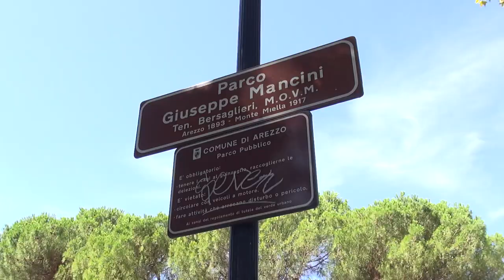Saione, i commercianti: "dopo i controlli straordinari si percepisce un'aria diversa"